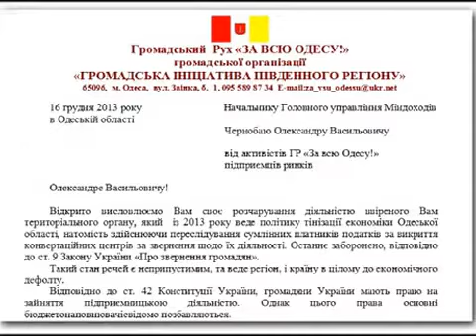Деньги в бюджет! "Налоговиков" к ответу!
Прошла акция 16 декабря 2013г. в Одессе под областным управлением Министерства доходов и сборов.